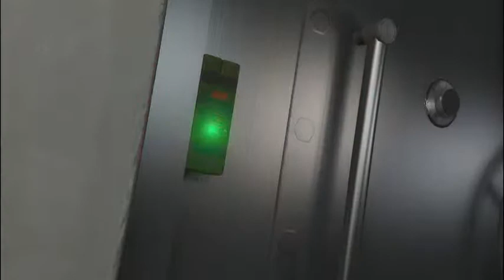LET'S PLAY GTA V | Tanish Gaming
Hello Guys,
My Name Is Tanish Jain
I am here to entertain u guys
Graphic Card :- Asus NVIDIA Geforce GT 710 2 GB DDR4 Graphics Card
Motherboard :- MSI H310M PRO-VDH PLUS
Ram :- Crucial DDR4 8 GB (Single Channel)
Cabinet ;- Antec NX200 Mid-Tower Case Cabine
Keyboard & Mouse combo :- Zebronics ZEB-TRANSFORMER
Headphone :- RedGear Cloak Wired RGB Gaming Headphones
MICROPHONE :- Cosmic byte aliean gaming mic